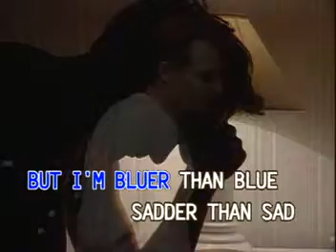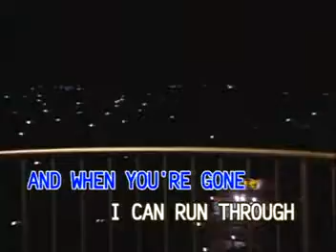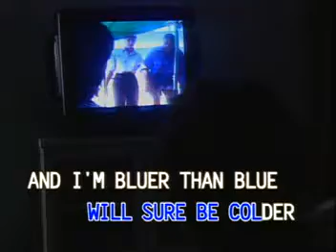11. BLUER THAN BLUE - Barry Manilow | Canary / Dyna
VCD Title: VCD Platinum Series: Paul Anka, Neil Sedaka, Barry Manilow
Record Label: Canary Entertainment Corp. / Dyna Products, Inc.
Catalog No.: VCD CAN-130-10
Release Date/Year: March 19, 1999